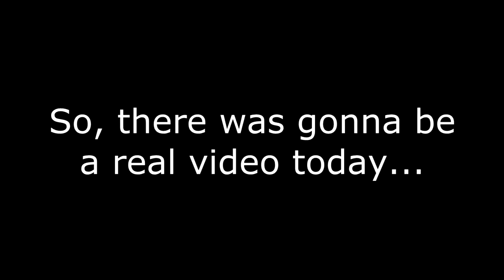No Video :'(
i cri al teh tiem i cn't vidoe...